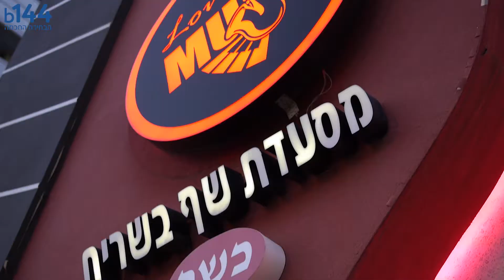מסעדת לאב בר מיוזיק - אולמות וגני אירועים - אשקלון - b144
תפריט אירועים עשיר ומגוון בהגשה אישית, אופציה לתקליטן הבית. המקום האידיאלי לבר/בת מצווה, חינות, ברית/ה, מסיבות פרישה, ימי הולדת, ערבי גיבוש, וועדי עובדים, מסיבות הפתעה, ואף חתונה מצומצמת. לאב בר-מיוזיק היא מסעדת אירועים כשרה ואיכותית באשקלון בהנהלת סימונה לבר.